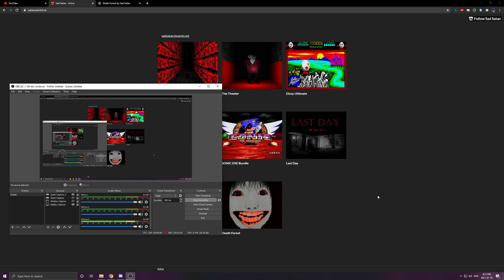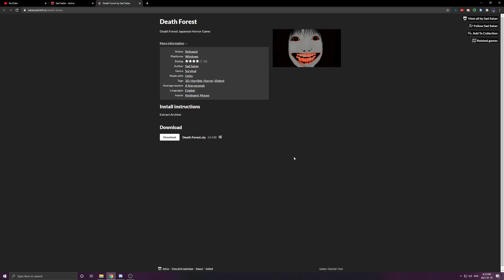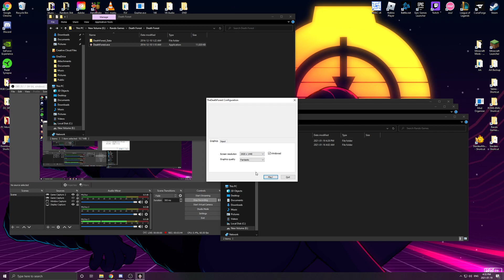Heart Palpitation Simulator - Death Forest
oooOOoooOOo I play spooky game about spooky face and frog men :0